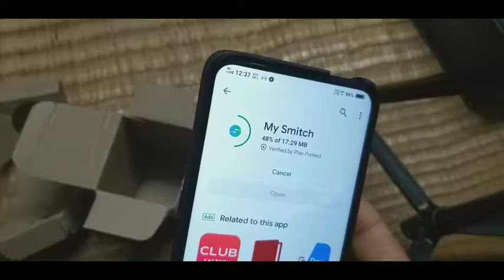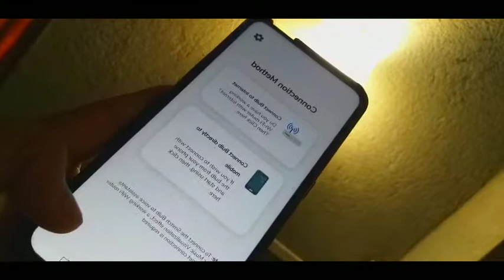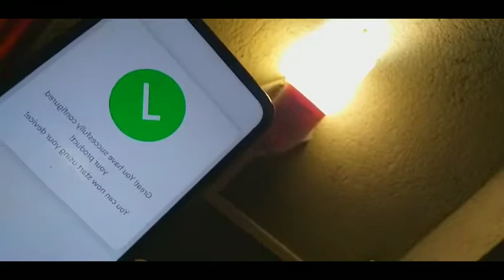Smitch Wi-Fi White Ambience (6500k) - (10W) B22 Base Smart Bulb unboxing & satup😀😱😱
Smitch Wi-Fi White Ambience (6500k) - (10W) B22 Base Smart Bulb
# bestsmartLEDlamp# lowmoneybestLEDlamp smitch wi-fi lamp